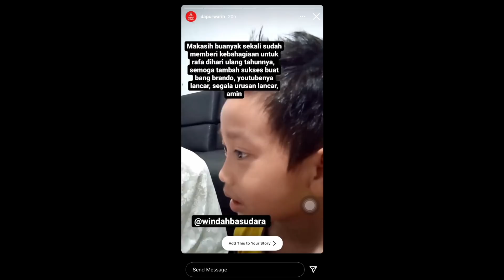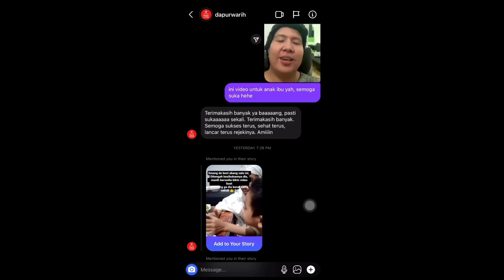Hal Yang Bisa Membuat Youtuber Lebih Semangat & Bahagia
Jadi inilah dia, alasan kita tetap semangat dalam membuat video...